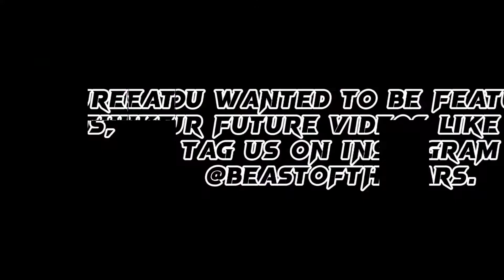Ultimate Calisthenics Freestyle Motivation 🔥 Street Workout Motivation💪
Diclaimer!!!
We asked for the athletes permision to use their clips in this video.